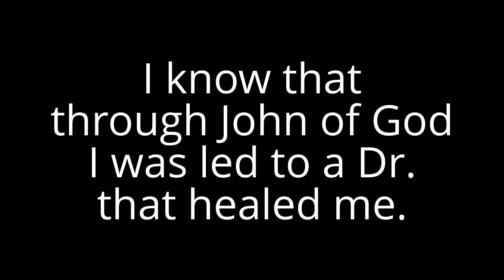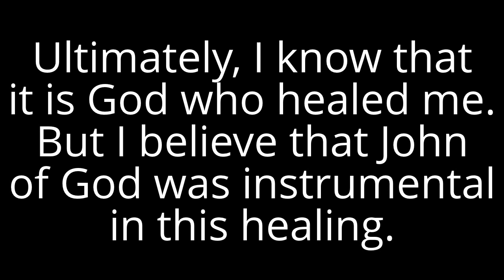John of God Testimonal Joao de Deus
I believe that I was healed of Eczema through John of God.
I have suffered tremendously from eczema since I was a child. I have spent thousands of dollars on medication and hospital visits. Eczema travelled from my hands to my neck, chest, face, eyelids, mouth, scalp, arms, then legs. It is a condition whose itch is unbearable and causes you to scratch your skin until it bleeds. It also had physical consequences. Often the skin is so damaged you have to wear clothing to cover it. Yet, covering it up is not good for the skin.

At one point in my life, I had to go to the hospital three times per week for two years to get light treatment. It has been very costly.

I have never been eczema free, until now.

In 2010, I read a book by John of God, Joao de Deus. I also sent my picture to be presented to him by a representative in Brazil. Three months after reading the book and sending my photo, I had an episode of eczema which caused me to need to go to the doctor. I had to find a new doctor b/c I was in a new location where i knew no one. I found a doctor who healed me of eczema within 12 days, 12 DAYS. This, after suffering for well over two decades. No doctor was ever able to achieve this before.

Today, mild forms of eczema will appear every now and then and I can control it immediately. I have never, never itched the same way again or experienced any of the same symptoms like I use to.

I know that it is through John of God, Joao de Deus, that I was blessed to find this doctor who has been a blessing in my life. I know this from the bottom of my heart.

The book I read on John of God is called  John of God: The Brazilian Healer Who's Touched the Lives of Millions, by Heather Cummings.

Here is the link to this book

Through Distant Healing, I had my photo sent, here is one such link, but there are many:
You can google Distant Healing and John of God to find others.

I wish you the best on your journey to healing.